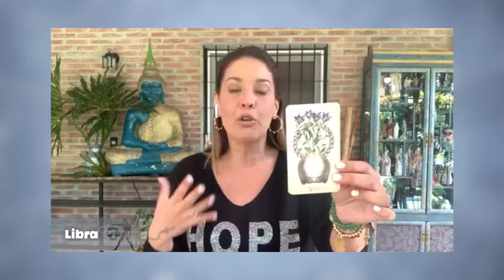Elemento Aire - 27_09_2021 - Los Astros